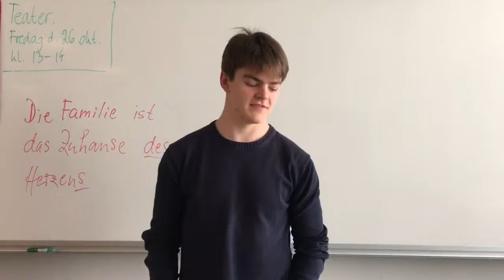Offentlige sektor - besparelser